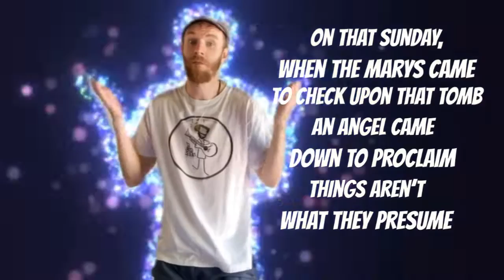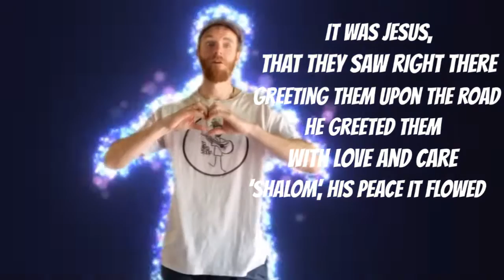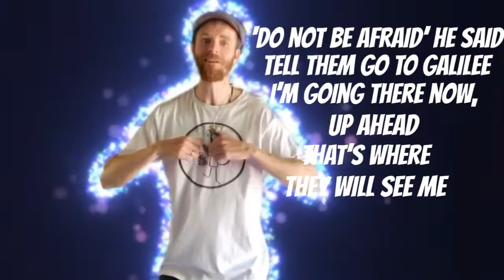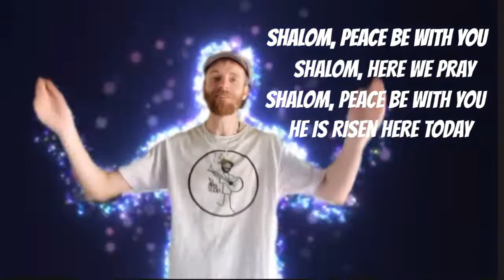Shalom Peace Be With You by David Enever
A lyrics  and dance along video for David Enever's ‘Shalom Peace Be With You’, his first single for 2023, officially released on Friday the 3rd of February. Based from Matthew 28:1-10, Shalom Peace Be With You is a reflective song about the events of Easter Sunday and the peace that it brought to the world. This song features another impressive exhibition of lead guitar work, with solid vocals driving the ballad throughout.

For more of Dave's music, resources for schools and worship, or concert bookings (live in Australia or virtual worldwide), visit his

Lyrics:

Shalom, peace be with you (clap clap)
Shalom, here we pray (clap clap clap)
He is risen here today

On that Sunday, when the Marys came
To check upon that tomb
An angel came down to proclaim
Things aren’t what they presume
‘Do not be afraid’ they said
‘He has risen, like He told’
That man up on that cross that bled
Has gone, that stones unrolled

Chorus

‘Go quickly, go and tell His friends’
The ladies soon were told
For next what happens, what transcends
What a story to behold
Both Marys rushed out, on their way
To go to Galilee
But got held up there, on that day
To be stopped so happily

Chorus

It was Jesus, that they saw right there
Greeting them upon the road
He greeted them with love and care
‘Shalom’, His peace it flowed
‘Do not be afraid’ he said
Tell them go to Galilee
I’m going there now, up ahead
That’s where they will see Me

Chorus

So on Easter Sunday, now we know
That peace won out that day
We’re challenged now to help it grow
Hope and peace are here to stay
Go out and tell the world right now
God’s Son has won the war
He rose from death, to Him we bow
Shalom now more and more

Chorus
Chorus

Based from Matthew 28:1-10